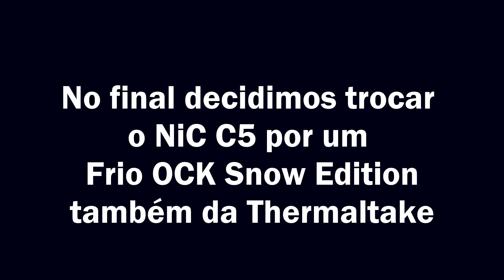MÁQUINA TOP DE MAIS!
● Loja física: Av. Ernani do Amaral Peixoto 436 st.7 – Centro/Niterói – RJ